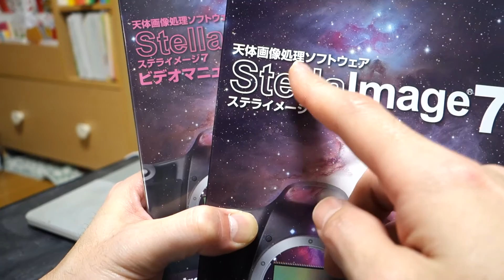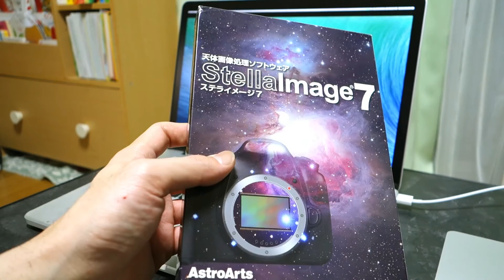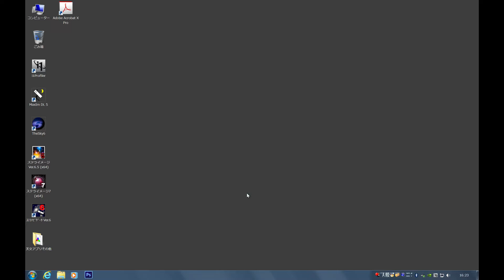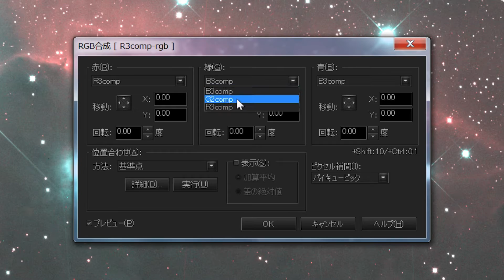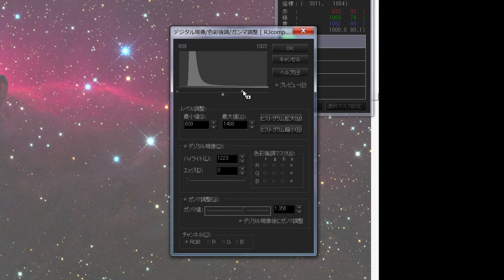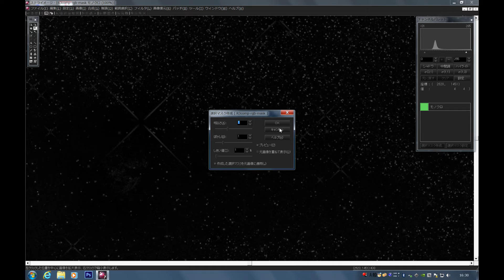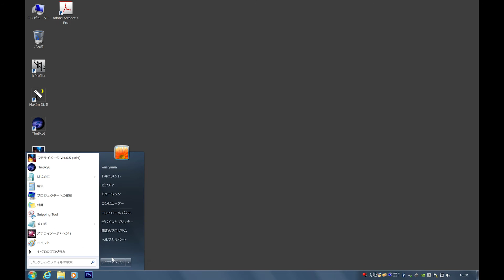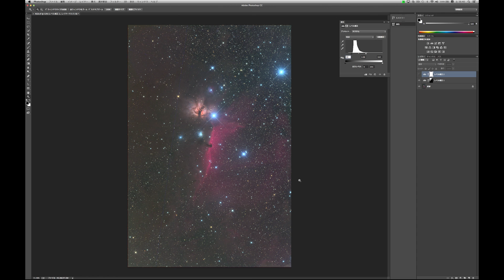ステライメージ７をMacbookで解説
ステライメージ７をMacbookproにインストールしましたので、簡単に処理過程を紹介します。